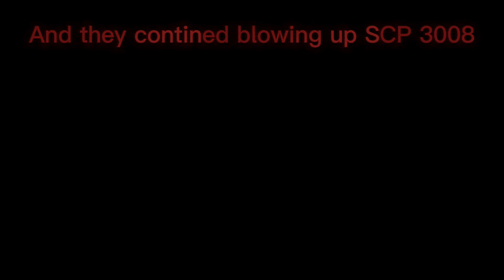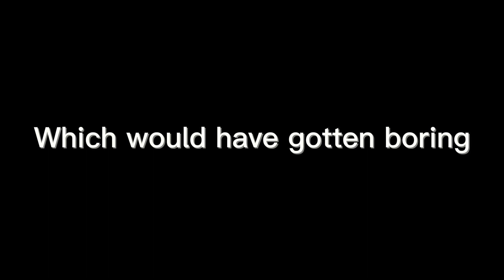Small Video in 2023